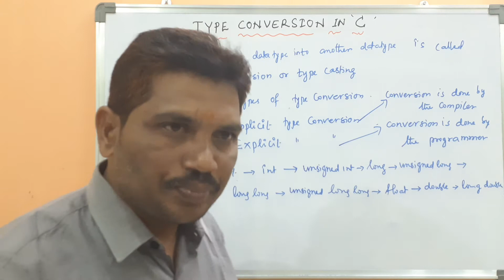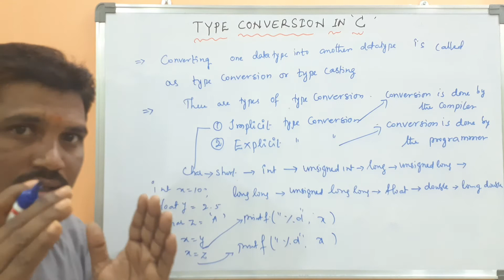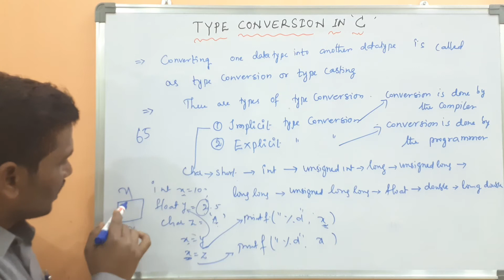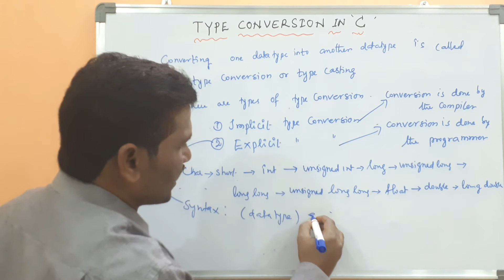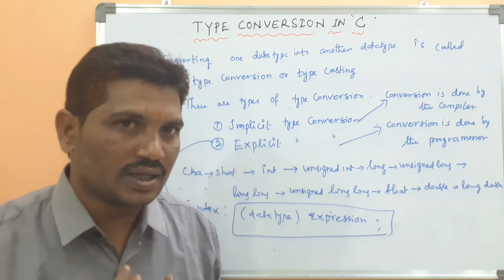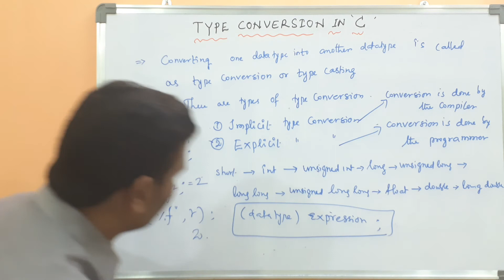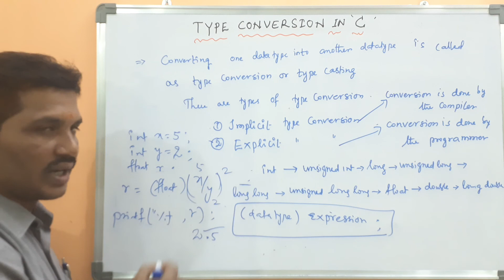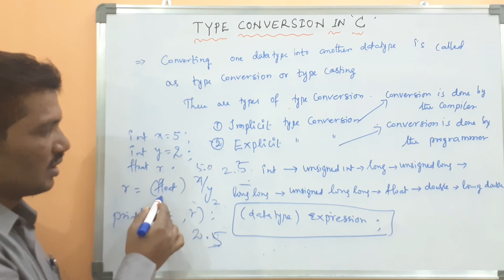Type Conversions in C Programming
Type conversions in C programming! . we'll guide you through the essentials of type conversion, helping you understand how to effectively convert data types in your C programs.